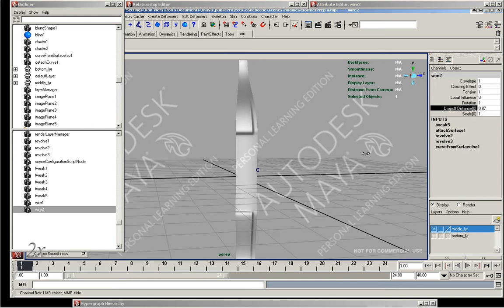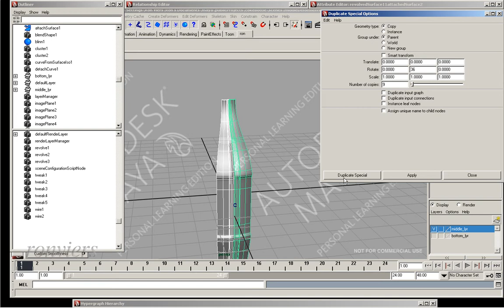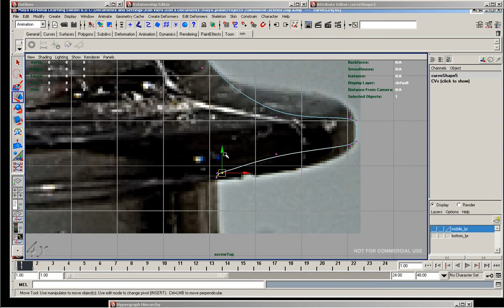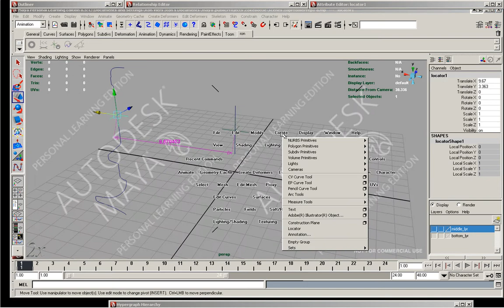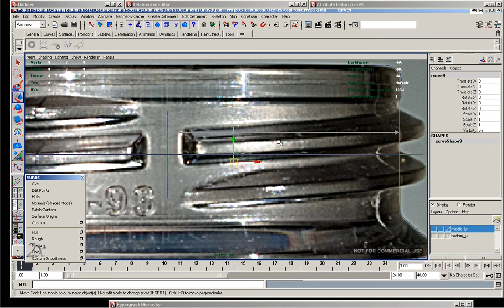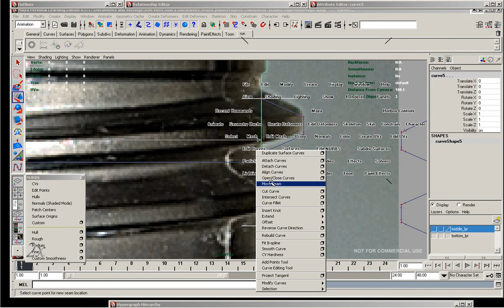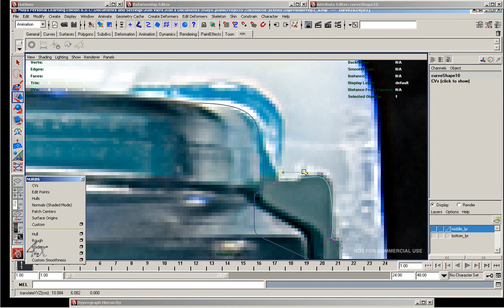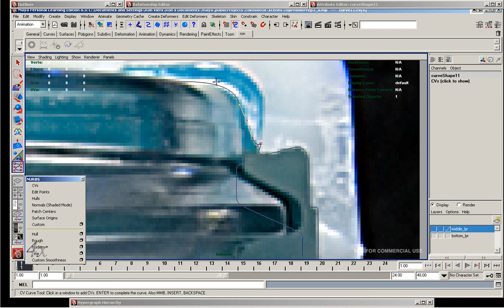4 Coke Bottle - complete middle, begin screw top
One approach to modeling a solid surface using maya's nurbs tools.
Images for the image planes and ao renders are available